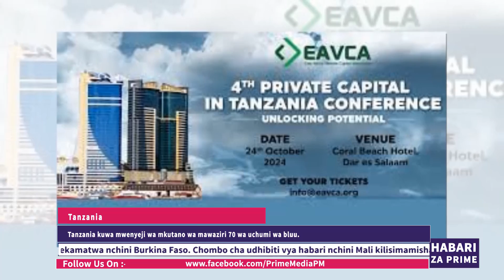Habari Za Afrika Toka Ethiopia Kwa Kiswahili | Sept 05 2024 | Swahili News | Prime Media Prime Media